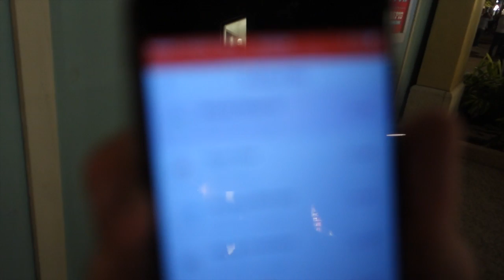THEY RAN SHIRTLESS AT DISNEY...